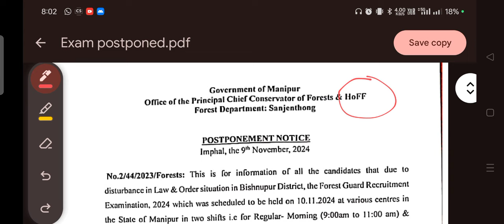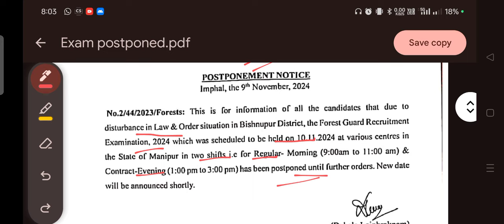Exam postponed again 😡 || Manipur forest guard recruitment 2024